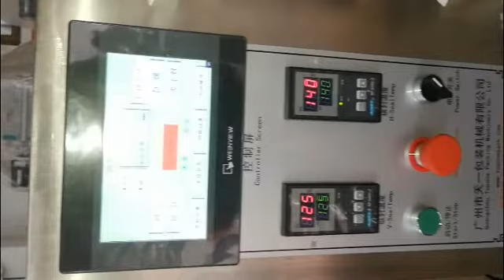爱剪辑 Shaped sachet powder packing machine